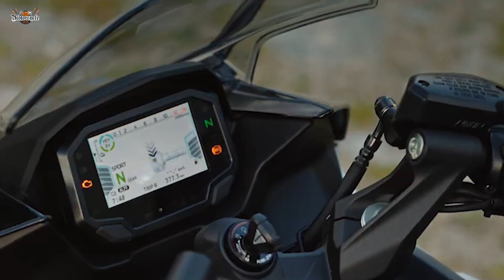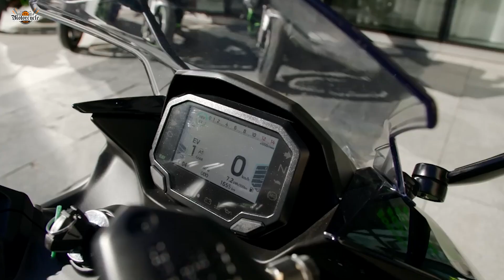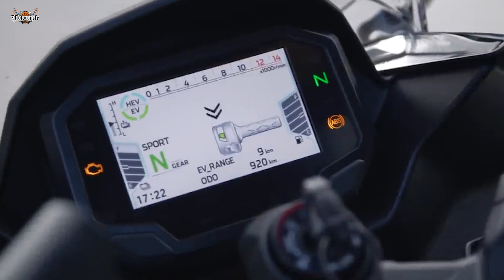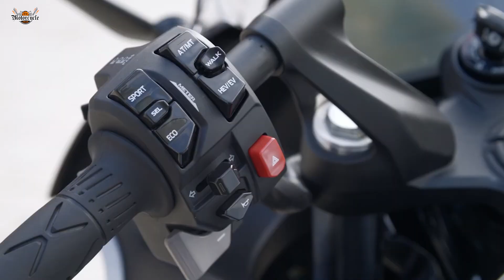Why is a Kawasaki Ninja 7 HEV the Hybrid Beast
Revving up the future of two-wheels, Kawasaki rolls out a game-changer! Meet the Ninja 7 Hybrid, a fusion of raw power and futuristic technology. This isn't a mere leap; it's a quantum jump in the motorcycle world. We're about to unravel the mystery, the mechanics, and the magic behind the world's first mass-produced strong hybrid motorcycle. Here's everything you need to know about Kawasaki's bold stride into tomorrow!

Let's talk about something called 'carbon neutrality.' Imagine a scale. On one side, we have all the carbon dioxide - that's a gas that can be bad for our planet - that Kawasaki makes. On the other side, we have things that help take this gas away, like planting trees or using solar energy. Kawasaki's goal is to balance this scale by the year 2035. They want to make sure they're not adding more bad gas to our air than they're helping to remove. Pretty cool, right?

Now, let's shift gears to electrifying motorcycles. You know how some cars don't need gas and run on electricity? Kawasaki wants all their motorcycles to do that too by 2035. This means less pollution and a happier Earth!

In today's video we look at Why is a Kawasaki Ninja 7 HEV the Hybrid Beast

Keep watching to see kawasaki and kawasaki ninja ze1 electric bike than look at kawasaki ninja e1 price and kawasaki electric bikes. Look also at kawasaki ev ninja or kawasaki ninja electric motorcycle, than kawasaki ninja e1 specs and kawasaki ninja hydrogen. Kawasaki electric motorcycle or kawasaki electric bike is a new kawasaki electric bike. 2023 kawasaki electric bike is next gen kawasaki electric bike. Kawasaki motorcycles produces hybrid kawasaki motorcycle,kawasaki electric motorcycle 2022,kawasaki electric motorcycle 2023 and kawasaki electric motorcycle 2024

Inspired by Kawasaki's Ninja 7 HEV Hybrid Motorcycle: A Game Changer?
Inspired by Hybrid Motorcycles Are Here! We Ride The Kawasaki Ninja 7
Inspired by The Best Sport Touring Motorcycles | 2023
Inspired by Kawasaki Ninja H2R vs Electric bike